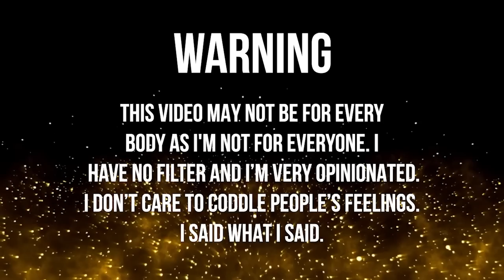Teen Boy STEALS His Momma's RENT MONEY For His Gf...🧐| Thee Mademoiselle ♔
•Name : Yvana Romelus
•Stage Name : Thee Mademoiselle
•Nickname : Shortyy/Vava
•Ethnicity : Haitian 🇭🇹
•Birthdate : 1/5/95
•Location : NJ